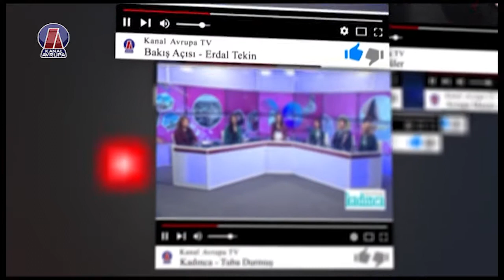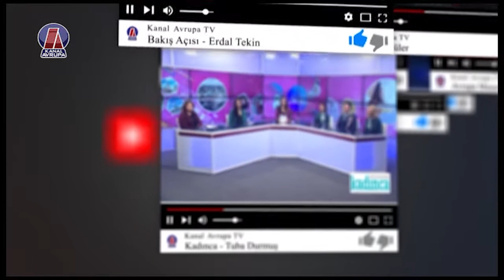Anadolu Diyari - Mümin Uluc 02.01.2020 | Kanal Avrupa